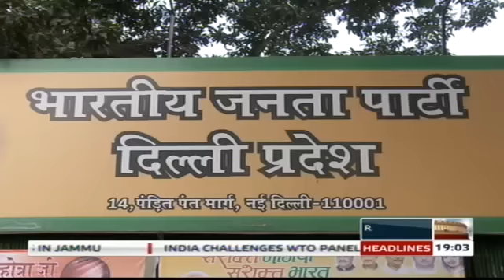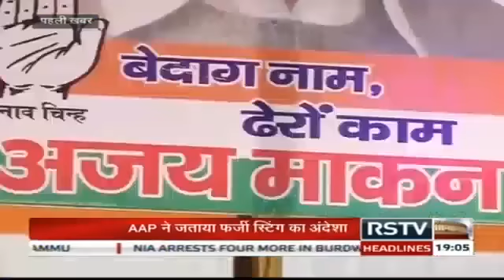Hindi News Bulletin | हिंदी समाचार बुलेटिन - Jan 28, 2015 (7 pm)